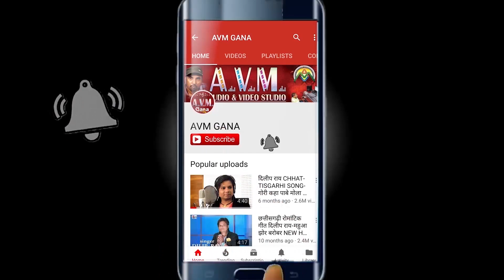Rajkumar Yadav | Cg Song | Tor Kis Mola Yaad Aathe O | New Chhattisgarhi Geet | HD 2019 | AVMSTUDIO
Rajkumar Yadav | Cg Song | Tor Kis Mola Yaad Aathe O | New Chhattisgarhi Geet | HD 2019 | AVMSTUDIO RAIPUR

Song   - Tor Kis Mola Yaad Aathe O
Singer -  Rajkumar Yadav

2- हमारे ट्विटर पेज को फॉलो करें  AVM GANA